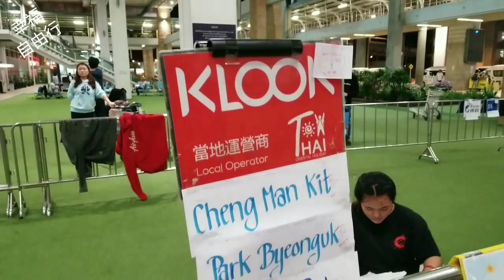布吉phi phi島交通，phi phi the Beach Resort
在布吉巴東住一晚平價酒店，然後第二天坐兩小時大船去pp島